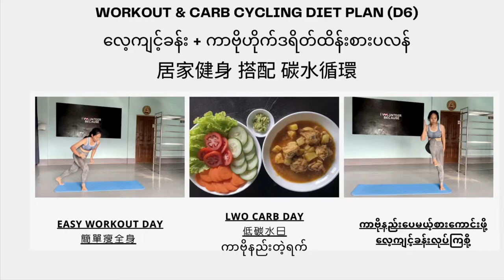(D6) Easy workout with low carbs လွယ်တဲ့လေ့ကျင့်ခန်း + ကာဗိုနည်းနည်းပဲစားမယ် 簡單運動配低碳日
မနေ့ကပထမပတ်ရဲ့ နောက်ဆုံးလေ့ကျင့်ခန်းပါ
ကျနော့တို့ လွယ်လွယ်လေးပဲလုပ်မယ်
ဒါကြောင့် ကာဗိုနည်းနည်းပဲစားမယ်နော
မနက်ဖန် ၁ရက်နားပါမယ်

ဒီလ လေ့ကျင့်ခန်းက
Thursday and Monday နားမယ် (အဲ့၂ရက်မှာ ကဆီဓာတ်ပါတာမစားဘူး)
Friday Saturday Tuesday မှာလေ့ကျင့်ခန်းပျင်းထန်းတာလုပ်မယ်, ကဆီဓာတ်များတာစားမယ်
Sunday Wednesday မှာ လေ့ကျင့်ခန်းနည်းနည်းပဲလုပ်မယ်, ကဆီဓာတ်ပါတာလျော့စားမယ်